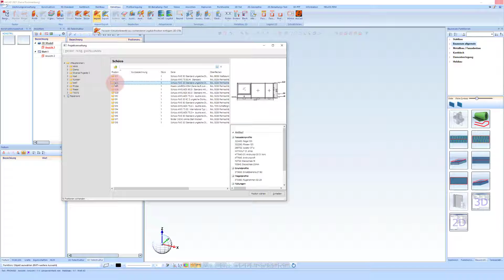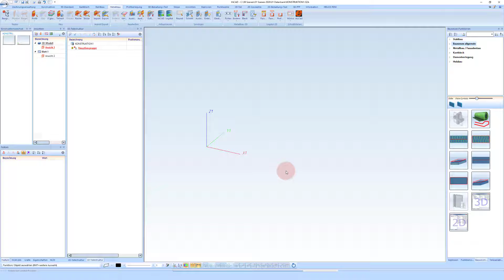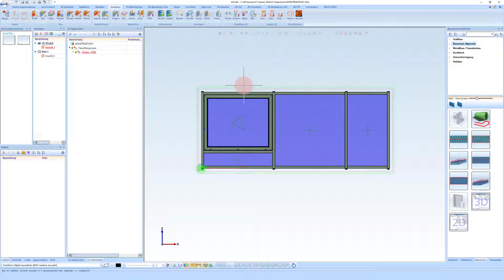HiCAD 2021 | Fassade #5 | Wie importiere ich eine Fassade aus LogiKal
In der Funktionsgruppe Import/Export des Metallbau-Ribbons finden Sie die Funktionsaufrufe zum Datenaustausch zwischen HiCAD und LogiKal.

Hinweis: Bei Profilen und Gläsern, die über die LogiKal-Positionsdatenbak in HiCAD importiert wurden, wird der LogiKal-Positionsname dabei als HiCAD-Teileattribut übernommen. In der Maske der Teileattribute finden Sie dafür das Attribut LogiKal-Pos. Name.

Import (Fassade+Einsatzelemente aus vorhandener LogiKal-Position einfügen)

Diese Funktion öffnet das LogiKal-Fenster der Objekt-Verwaltung. Hier können Sie u.a. über Objekt  Importieren LogiKal-Dateien in HiCAD laden

Wenn jemand eine Fassade bereits in Logikal erzeugt hat, kann diese mit dieser Funktion in HiCAD übernommen werden. Diese Fassade ist natürlich mit Logikal verknüpft und die Änderungen können auch von Logikal übernommen werden.

00:00​​ Intro
00:07​​ Wie importiere ich meine Fassade aus Logikal
02:20​​ Outro